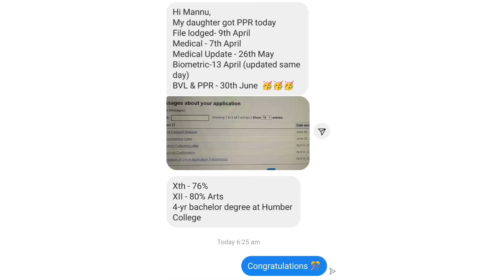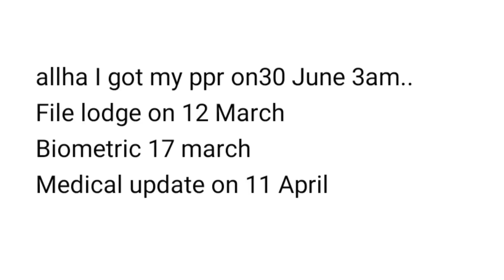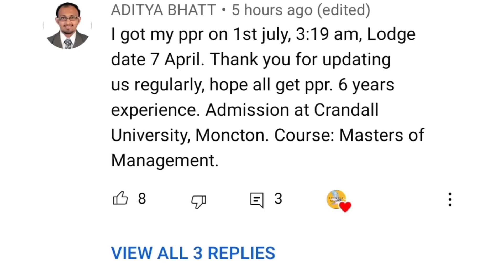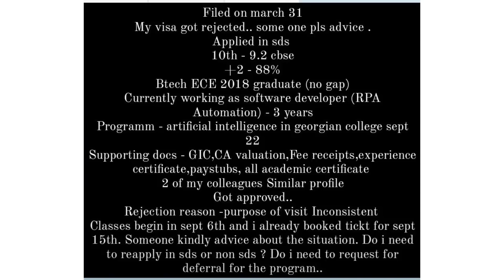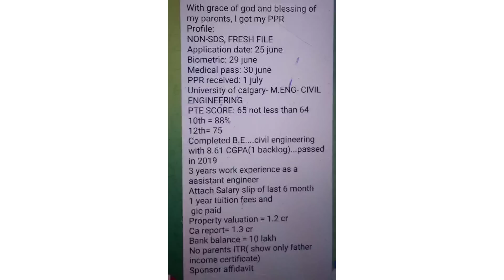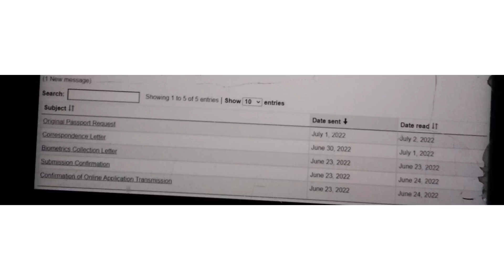2 July 2022 ppr timeline canada/1 july PPR timeline/today's ppr timeline canada/lets fly mannu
best SOP for Canada studyvisa 🇨🇦